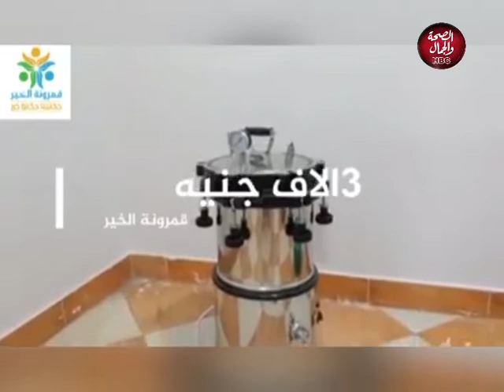بسمة امل | لميس جوده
يقدمه :نيفين نبيل جادو و محمود عبد العزيز جادو

في ضيافتهما : لميس جوده

الفائزه بجائزه المعلم العالمي لسنه 2019

قناة_الصحة_والجمال# برامجنا